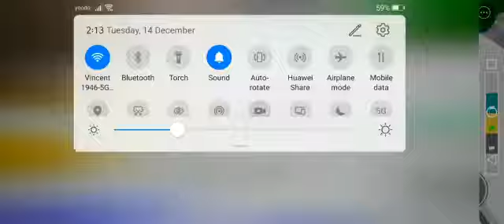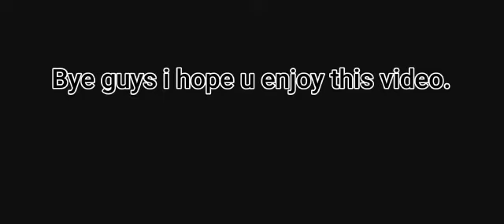Roblox （Tower of eazy）